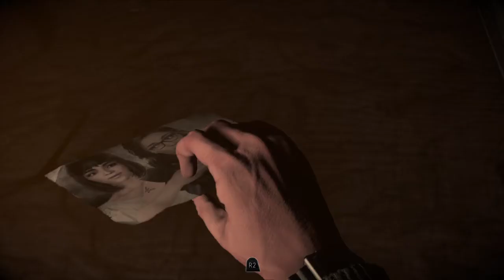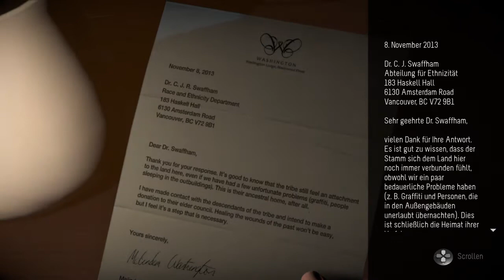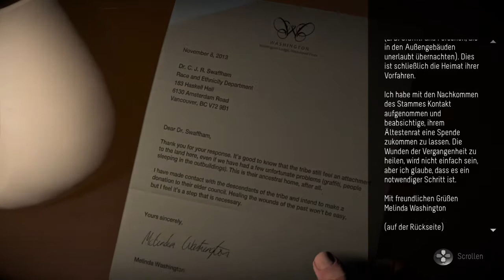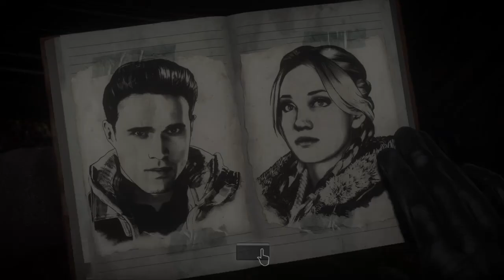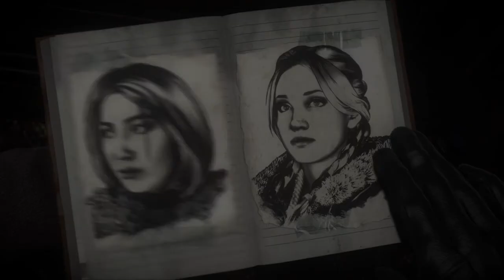Until Dawn™ #11 - German PS4 - Ein Geheimraum mit Kameraüberwachung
Danke😉👍